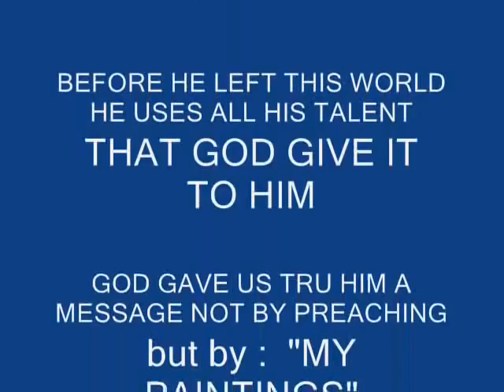LORD I OFFER MY LIFE TO YOU nalwin maybuena's "my paintings"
GOD GAVE HIM A MESSAGE FOR ALL OF US, HE DIDN'T PREACH NOR WRITE A BOOK, BUT HE PAINT, TRU PAINTING ,THAT GOD GAVE IT TO HIM, EVERY STROKE OF A BRUSH HAVE A MESSAGE. A SIMPLE MESSAGE THAT WILL GAVE US A VERY BIG TREASURE, AND THAT IS LIFE TRU JESUS CHRIST OUR LORD AND OUR SAVIOR. LORD WE THANK YOU SO MUCH FOR THE LIFE OF MANOY NALWIN. WE KNOW THAT HE IS IN YOUR PRESENCE. LORD BLESS HIS PAINTINGS THAT WE MAY UNDERSTAND YOUR MESSAGE TO USK, AND LIVE WITH IT.